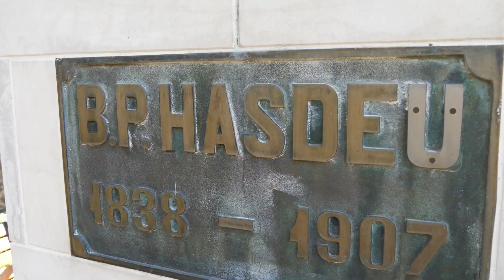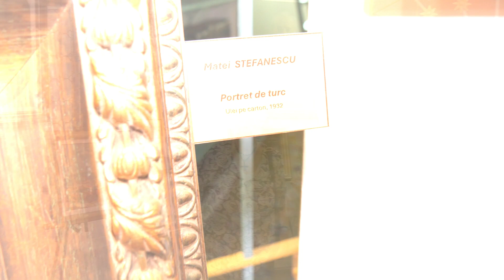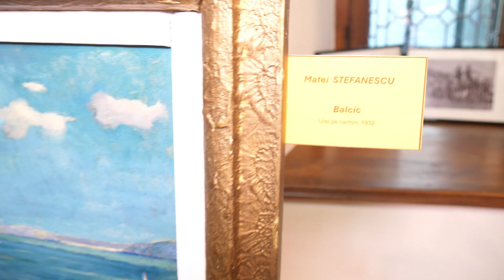Serata Hasdeu - 117 ani de nemurire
Duminică 25 august  2024 s-au împlinit 117 ani de la plecarea spre alte Universuri a celui care a fost Bogdan Petriceicu Hasdeu.
Muzeul Memorial „B.P. Hasdeu” din Câmpina a organizat Serata Hasdeu care a cuprins vernisajul expoziției de pictură „Marea” de Matei Ștefănescu, un moment de lectură din articolele de politică scrise de BP Hasdeu, realizat de  „Atelierul Actorului” și un recital de muzică clasică susținut de Paracelsus Duo (Andrei Kivu - violoncel și Călin Grigoriu - chitară clasică).
Gazda seratei a fost George Grigorescu
Filmare și editare - Peter Video Production